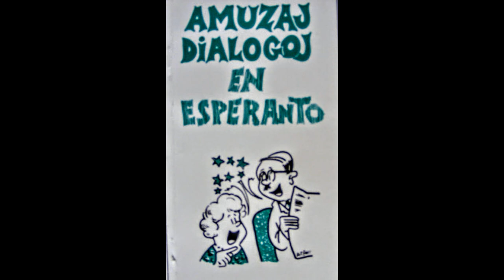[Sonlibro] Amuzaj Dialogoj en Esperanto (Albert Lienhardt)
AMUZAJ DIALOGOJ (Albert Lienhardt)